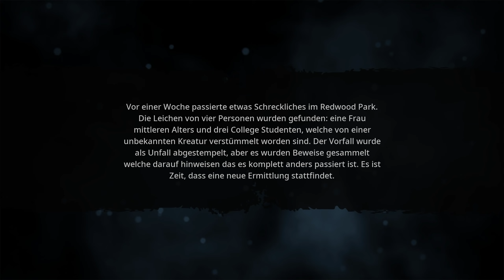BIGFOOT 4.0 # 1 - Er ist zurück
« Let's Play BIGFOOT 4.0  »

« Willst du mit Pelzigen männern kuscheln ? »